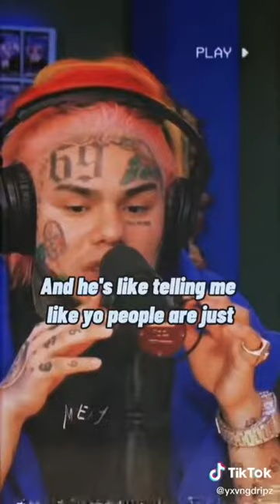HOW TO DEAL WITH HATE - 6IX9INE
can this video get 10k views in 24hrs